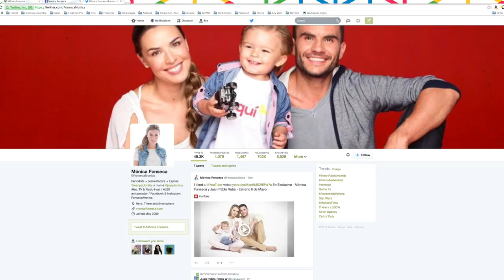MÓNICA FONSECA | ENGLISH REEL